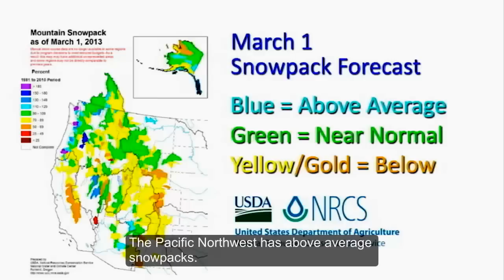NRCS' March streamflow forecast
Hydrologist and Snow Surveyor Randy Julander introduces and explains March's Snow Survey Water Supply Forecasts.